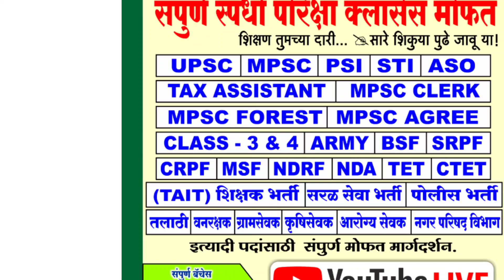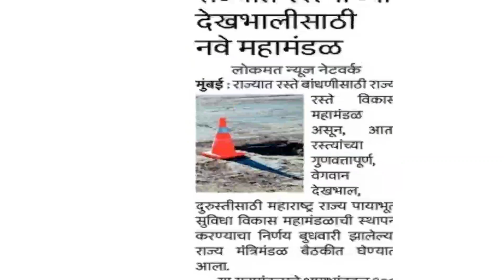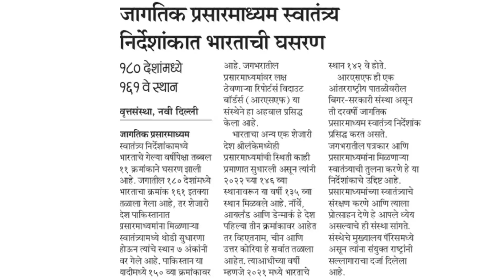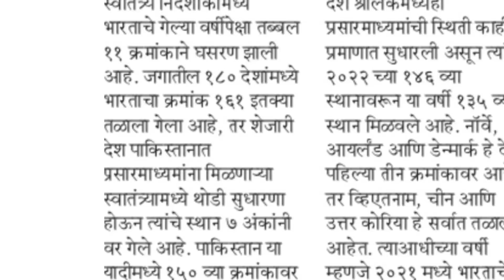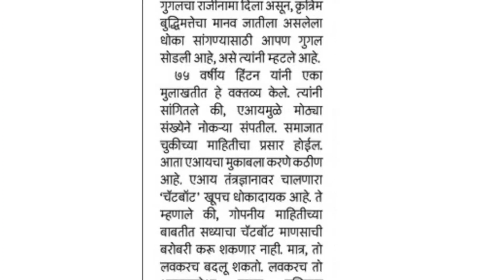4 May 2023 current affairs